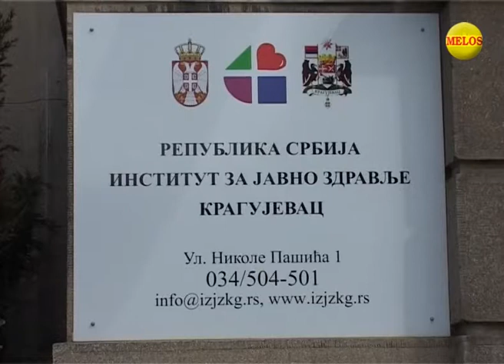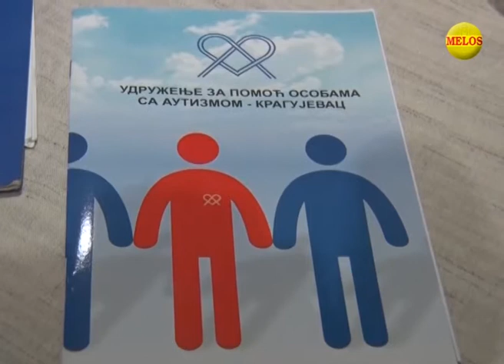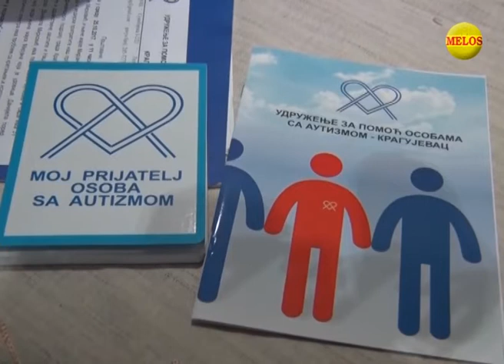KRAGUJEVACKI DNEVNIK 25 10 2017